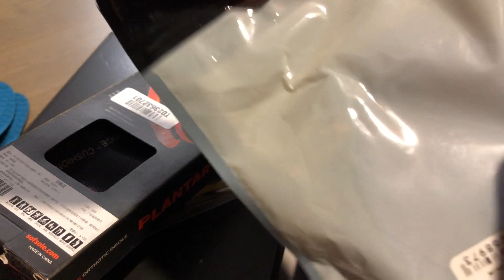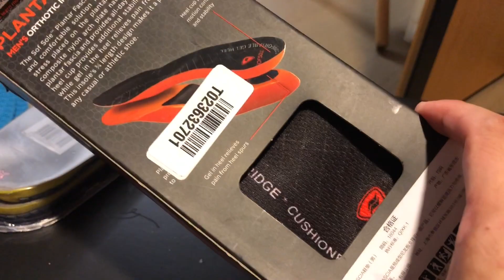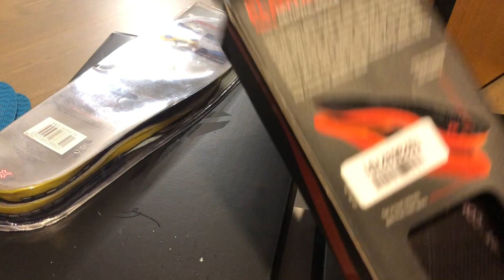咩都多系列 -- 仲有一堆鞋未掂過.....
KD12真係得既，Kobe都正

Nike官網有KD12 EYBL新色同字母哥Zoom Freak 1既白色Colorway！(kicklounge有KD12,超靚喎）

最新消息! 花園街Nike Basketball有Kobe 4 Protro Carpe Diem同Del Sol，仲有Soldier13,其他Adidas同Nike野都同大家Update下

一口氣同大家一齊望下Yeezy Basketball，Allstar Pro BB新色，Airmax 720 Neon，Consortium 4D 同Harden Vol 3 Toxic theme！

《開箱》「球鞋介紹」Adidas Harden Vol 3見番祖先Harden Vol 1，到底能唔能夠青出於藍，定係欺騙鞋頭感情？